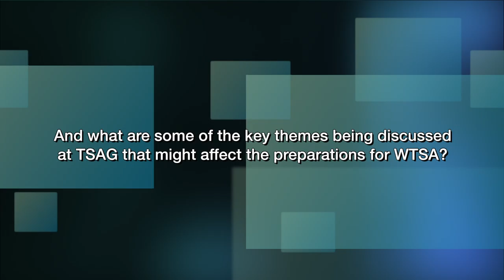ITU INTERVIEWS: Bruce Gracie, Chairman of TSAG-16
Interview with Bruce Gracie – Chairman of TSAG (Telecommunication Standardization Advisory Group), speaking on the key themes of TSAG-16 and preparations for the upcoming World Telecommunication Standardization Assembly - WTSA-16, taking place in Hamammet, Tunisia, from 25 October to 3 November 2016.